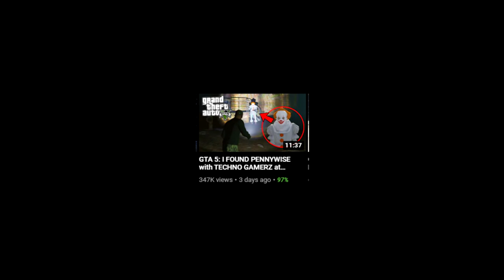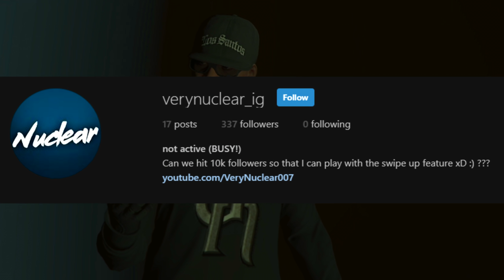PENNYWISE Caught FRANKLIN in GTA 5 (Ghost Series #2)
GTA 5 PENNYWISE Caught FRANKLIN in GTA V (Ghost Series #2)

In this video, our Frofessional Ghost Catcher Franklin is going to help Pennywise from IT

5th video of Suhas (VeryNuclear)